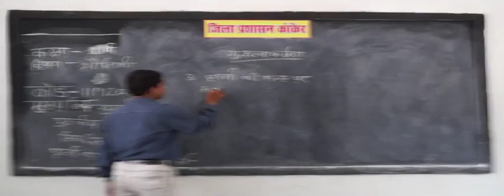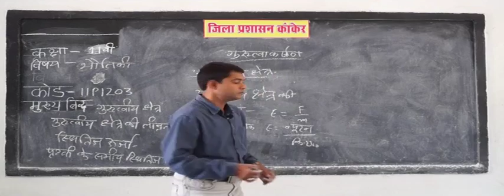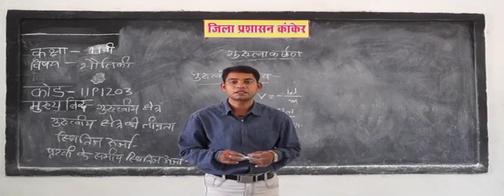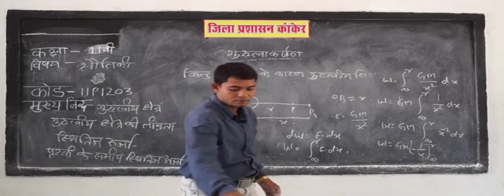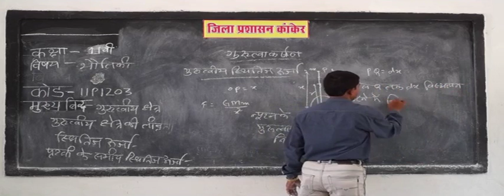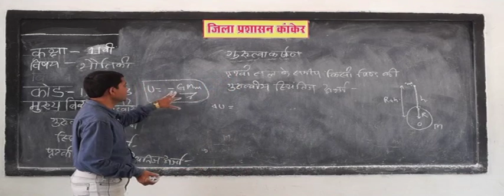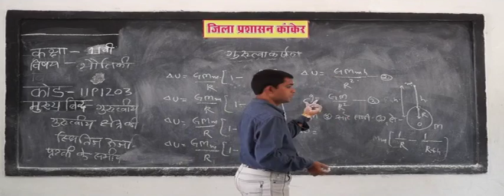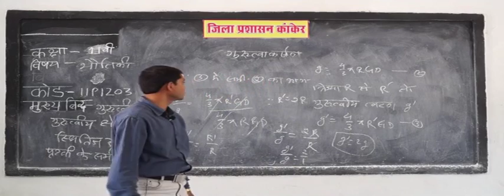11p1203 Newton's Law of Universal Gravitation Derivation and Kepler's Law of Planetary Motion Part 3